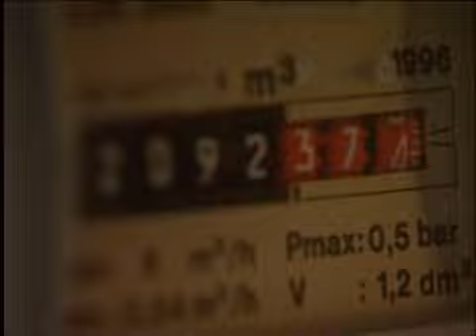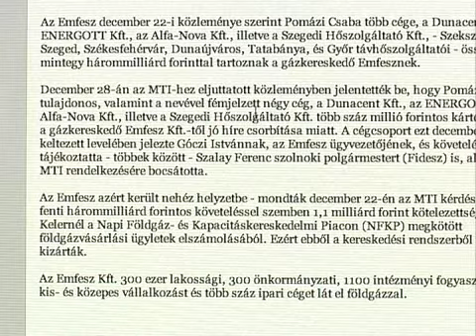Sávos gázáremelés - Kölcsey Tv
Sávos gázáremelés